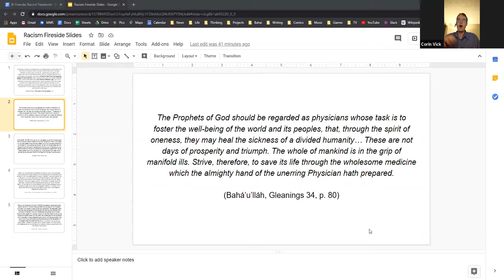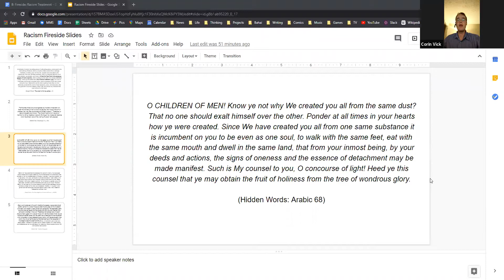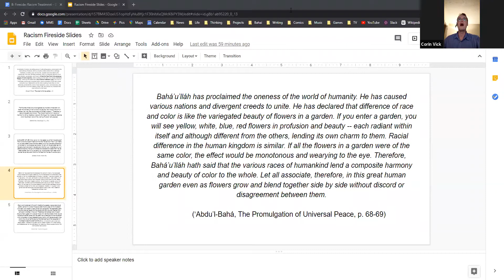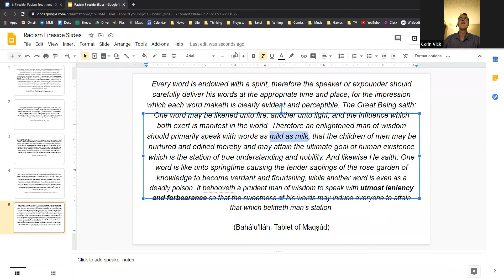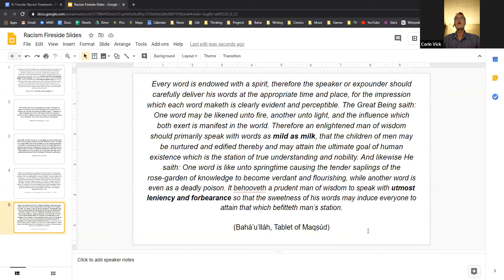Fireside Facilitated by Corin Vick, Attorney at Law on July 3, 2020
The talk focused on “"Treatments for the Disease of Racism:
A Baha'i Perspective”.  For more information about the Baha'i Faith